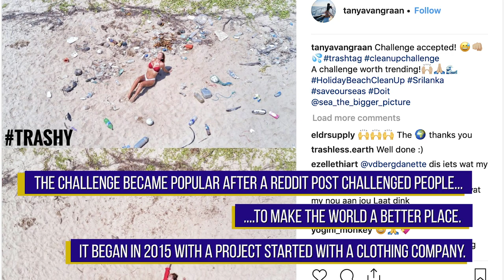TRASHTAG INTERNET CHALLENGE CLEANING UP THE PLANET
The trashtag challenge inspired people to go to locations covered in garbage recently.

They then picked up the trash and posted before and after pictures on social media.

So far there are more than 26,000 posts on Insta.

Volunteers have cleaned up parks, roads and beaches around the world.

This is Gavin’s Good News Vlog, home of positive thinking and inspiring news from around the world. Gavin is a news and sports anchor and TV personality in the UK.

SOCIAL - follow and say hello at :

► Add me on Snapchat - ‘gavinrofficial’